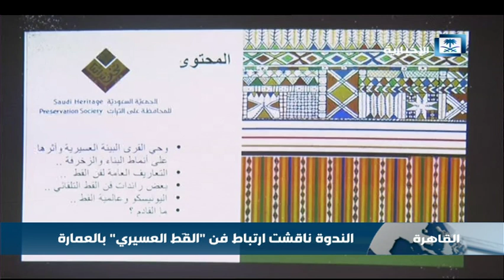الملحقية الثقافية تقيم ندوة مفهوم فن "القط العسيري" في دار الأوبرا